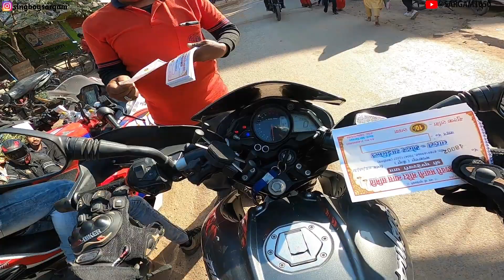Mundeshwari Ride | मुंडेश्वरी देवी मंदिर - A must visit place in Bihar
I am a vlogger from small city AURANGABAD Bihar

 UPI-  sargamsingh056@oksbi

sargam 1650